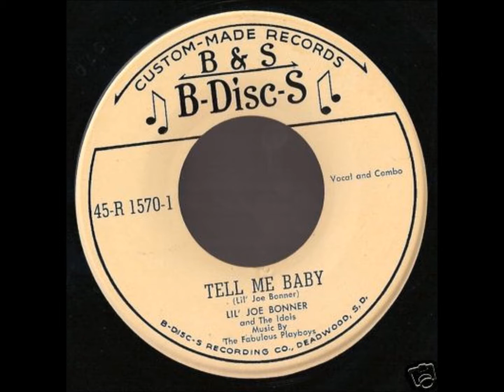LIL' JOE BONNER & THE IDOLS - Tell Me Baby / Do You Love Me - B & S 1570 - 1954 - RARE